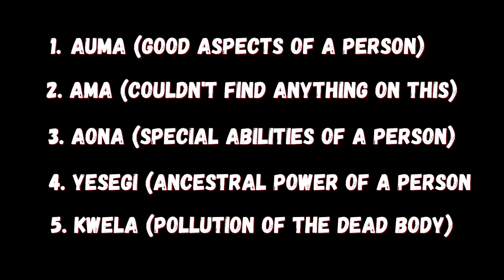Kuru | The Cannibal Disease in Papua New Guinea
Until the 1950’s the Fore people of the Eastern Highlands Province in Papua New Guinea had little contact with the colonisers etching their way through Papa New Guinea.

Not much was known about the Fore people, though as Early as 1936 the effects of a strange disease now known as ‘Kuru’ had been witnessed. The term ‘Kuru’ comes from the Fore word Kuria which means ‘to shake’, a description of one of the classic symptoms of the disease.